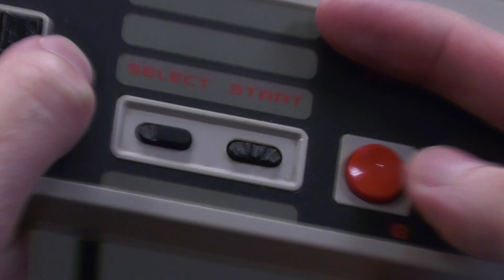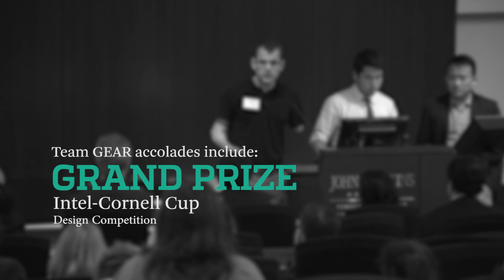Team GEAR - Device Allows Gamers to Compete With Their Feet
(SLOW PIANO MUSIC)

(GYORGY LEVAY: I lost my hands about five years ago, because of Meningitis infection,)

... and I, I was a, I was a computer-game-playing person back in my youth and of course, after losing the hands, a lot of that stopped.

(UPBEAT MUSIC)

(GYORGY: Most games are very finger-use intense, and what we're trying to do is take away the need to have fingers or to be able to dexterously)

control games by giving functionality to the feet.

(GYORGY: So, with my team, we started developing what we call GEAR, which is Game-Enhancing Augmented Reality.)

(NATE TRAN: This is a very simple design,)

but it can potentially help a variety of people since it's wearable and it's adjustable, you can basically adjust it to the person's ability, and because it's wearable, you can move your feet freely when using it.

(Music)

GYORGY: We created something that, as we've, through our research of what kind of products are out there, we've found that it doesn't really exist right now, so that's why we're very excited about taking the project as far as possible.

(Music up, presenter audio fades up then out)

(ADAM LI: Working on this project was really rewarding because)

sometimes as an engineer, you're stuck in the classroom, you're learning about all these theories, but you don't really get to put it into practice.

(ADAM: This problem really allowed us to design a solution and actually implement it,)

and see how it's affecting people's lives.

(UPBEAT MUSIC FADES UP AND OUT)

Video by:
JHU Office of Communications
Producer/Editor: Dave Schmelick
Photographers: Dave Schmelick, Jim Trone, Chris Hartlove and Jes Goodyear